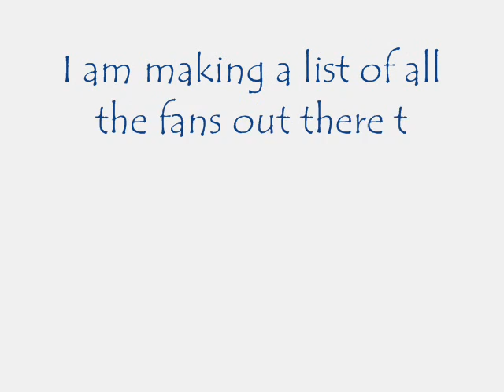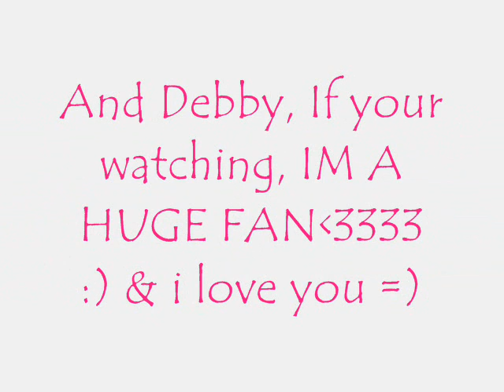*All Debby Ryan Lovers Please Watch* Debby Ryan Fan List(:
oh and if you want to join this list, all you have to do is comment and say if you want to or not =)
how simple is that? really? not hard.
im alreadyyy a fan, and you should too!!